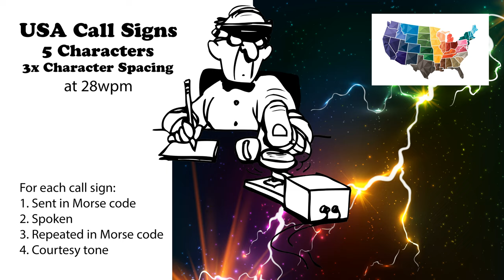USA Call Signs - 5 Characters - 3x Character Spacing - 28wpm